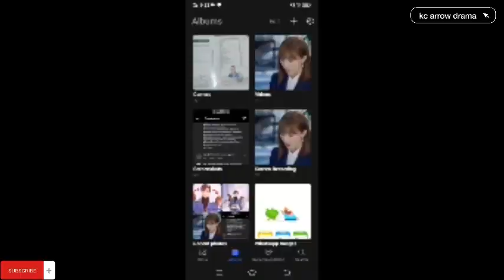part 4 || fake Princess 👑|| wenderella's diary|| explain in hindi